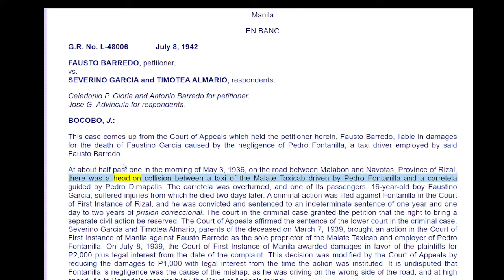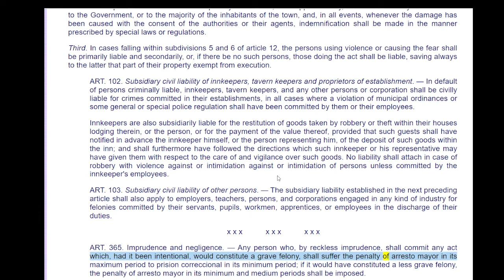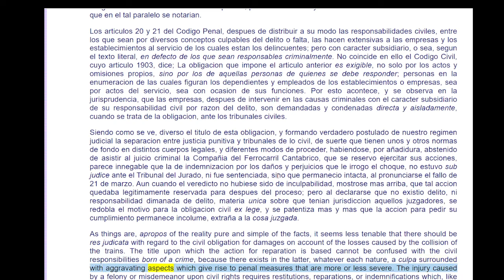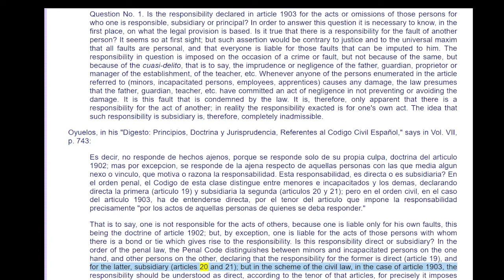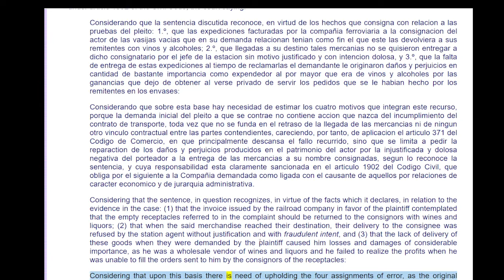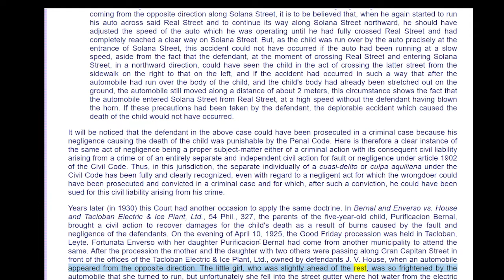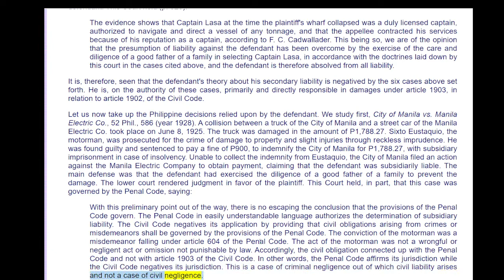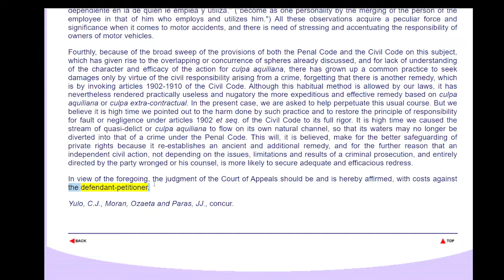The Distincition between Civil Action under the Penal Code and Civil Code_Barredo Vs. Garcia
This is a text to speech version for those who are busy who don't have the time to read the full case. More content in law school coming up.